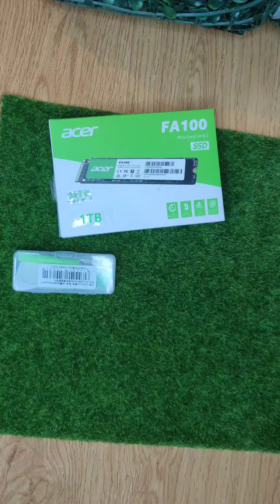💻 Instalar disipador a discoduro nvme ssd 🌟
😃 Buenos días, tardes o noches bienvenidas y bienvenidos a biotekensis, su canal de entretenimiento inteligente, proactivo y prosocial, se la pasarán de maravilla😉.
✅Esta vez venimos trayendo un nuevo video donde te enseñaré este truco para instalar un dispador de calor a tu disco duro NVMe.  Gen3 x4 M.2🔄📲.
☘️Mis queridos Bioteknesos y Bioteknesas esperando que les sea de gran utilidad y si fuera así  te invito a que me apoyes dejando tu PODEROSO LIKE👍 suscribiéndote por si aún no lo estás, para que nuestra familia crezca y siga avanzando este grandioso proyecto, yeeea!
🔝 Que Dios los bendiga, buena vibra, abundancia y multiplicidad de cosas buenas para toda@s 😊
⬇⬇ ZONA DE DESCARGA ⬇⬇ Android en iPhone oximoro de tecnología inteligente 🤝
📲 | Disipador de calor M.2 NVMe para disco duro de estado sólido M2 0,8, disipador de calor de cobre con almohadilla térmica para ordenador portátil, radiador enfriador SSD, 2280mm/1mm/2mm
🔶 Apps
🔷 Herramientas
👨‍💻 Páginas
👩‍💻 Drivers
⚠Correo de contacto por cualquier duda o propuesta de negociación:
🤩 SI GUSTAS SER PARTE DE NUESTRA COMUNIDAD  DE FACEBOOK
🤩POR SI GUSTAS FORMAR PARTE DE NUESTRA  COMUNIDAD DE TikTAAk :
📹 Recuerda la Programación Semanal de Mi canal, que es tu canal🤩
⭐ Lunes+ Martes de todo sobre PC, Windows, Ofimática, reparación y utilidades.  (programas, trucos, videojuegos y +)
⭐ Miércoles de todo sobre Android e IOs iPhone (Aps, trucos, juegos y +)
💘 Ignora esto, es para enamorar algorritmoo loquillo del yutu, puchis punchis 😉
actualizar xiaomi,
actualizar xiaomi a miui 13,
actualizar xiaomi redmi note 8,
actualizar xiaomi redmi note 9,
actualizar xiaomi redmi note 9 pro a miui 13,
actualizar xiaomi desde pc,
actualizar xiaomi por recovery,
actualizar xiaomi manualmente,
actualizar xiaomi por fastboot,
actualizar xiaomi redmi note 8 pro a miui 13,
como actualizar xiaomi redmi note 9 a miui 13,
como actualizar mi xiaomi a miui 14,
como actualizar mi xiaomi redmi 9 a miui 13,
como actualizar xiaomi redmi 9 a miui 13,
actualizar xiaomi band 5,
actualizar xiaomi band 4,
actualizar bluetooth xiaomi,
actualizar xiaomi mi box s,
actualizar xiaomi mi band 6,
actualizar xiaomi sin desbloquear bootloader,
actualizar hora xiaomi mi band 4,
update bluetooth xiaomi,
como actualizar la barra de notificaciones en xiaomi,
es bueno actualizar mi xiaomi,
como actualizar mi tv box xiaomi,
como actualizar el reloj xiaomi mi band 6,
actualizar barra de notificaciones xiaomi miui 13,
como actualizar el reloj xiaomi mi band 4,
como actualizar game booster xiaomi,
actualizar xiaomi con pc,
actualizar xiaomi con miflash,
actualizar xiaomi con recovery,
actualizar xiaomi cambiar región,
actualizar miui con twrp,
actualizar camara xiaomi,
actualizar cualquier xiaomi,
actualizar con miui downloader,
actualización camara xiaomi,
como actualizar celular xiaomi,
como actualizar xiaomi,
como actualizar xiaomi a miui 13,
como actualizar xiaomi con miui downloader,
como actualizar xiaomi redmi 9 a miui 12.5,
como actualizar xiaomi redmi note 10s,
como actualizar xiaomi desde pc,
como actualizar xiaomi mi 11 lite 5g,
como actualizar xiaomi poco x3 pro,
actualizar xiaomi desde recovery,
actualizar xiaomi desde archivo,
actualización de xiaomi,
actualizaciones de xiaomi,
actualización de xiaomi redmi note 9,
actualizacion de xiaomi redmi 9,
actualización de xiaomi redmi note 10s,
actualización de xiaomi redmi note 11,
actualización de xiaomi redmi note 8,
como actualizar el launcher de xiaomi,
cocinando saludable,
madres y padres de familia,
trucos de Windows,
secretos de Android.